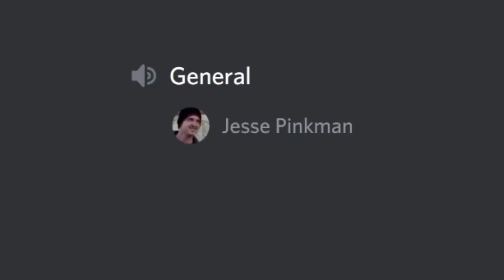Breaking Bad best Memes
Breaking Bad best moments